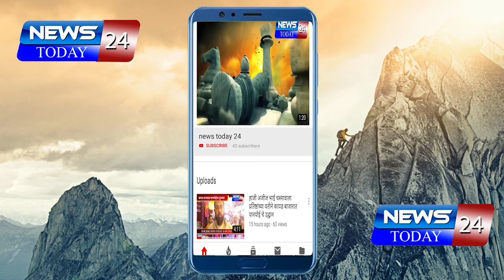हिंगोली : अवैद्य देशी दारू व्यवसायिकांचा सुरसुळाट पोलिस प्रशासनाचे अर्थसाह्य पुर्ण पणे दुर्लक्ष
हिंगोली : अवैद्य देशी दारू व्यवसायिकांचा सुरसुळाट पोलिस प्रशासनाचे अर्थसाह्य पुर्ण पणे दुर्लक्ष  प्रत्येक तालुक्यात व प्रतेक गावत अवैद्य देशी दारू विक्री होते